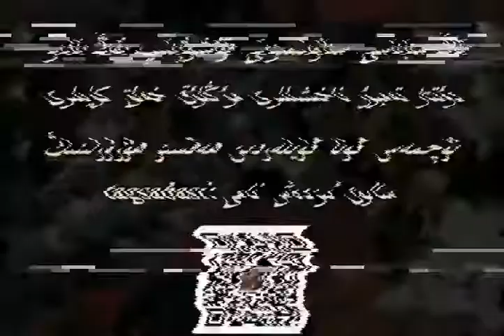مەخمۇتكام تويدا ناخشا ئېيتىپ بەك قىززىتىۋېتىپتىكەن uyghur nahxa mahmut sulayman